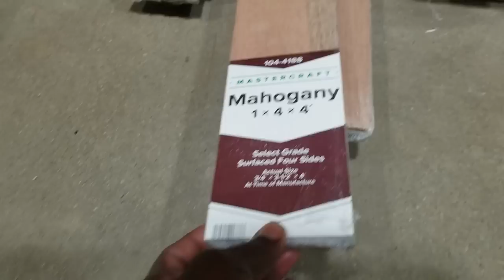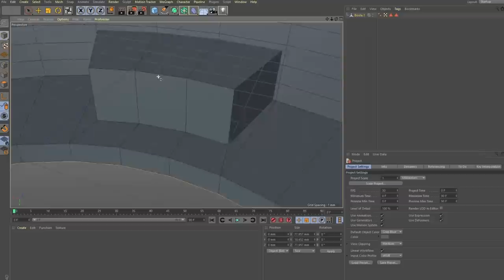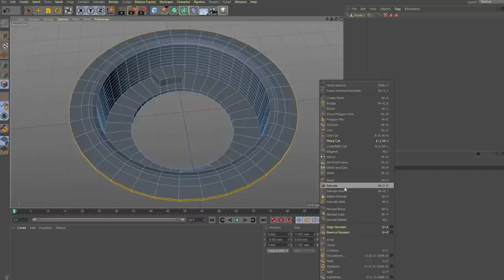🤔 Replacing Passive Radiators With Actual Drivers taken from the Flip On My Charge 4. Good idea?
I replaced the passive radiators on my JBL Charge 4 with Drivers from the JBL Flip.
This video will show you the whole process and what I ended up with as far as looks and sound performance.

get up-to-date pricing using my

JBL Charge 4

Here is a GREAT deal to go with your speaker.
Just by signing up for a free 30-day trial.
Your books are yours to keep, even if you cancel your Trial.